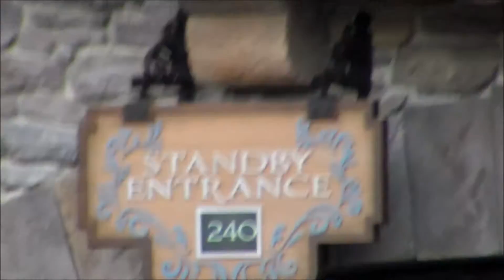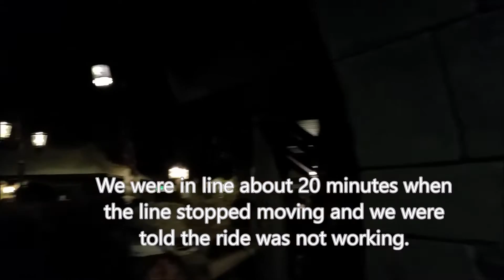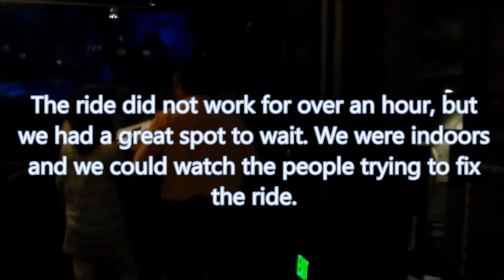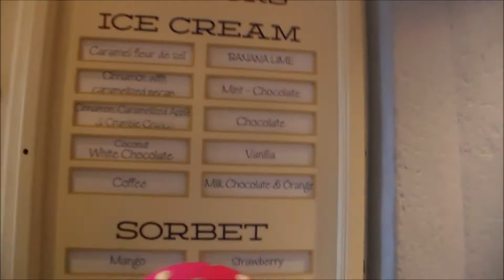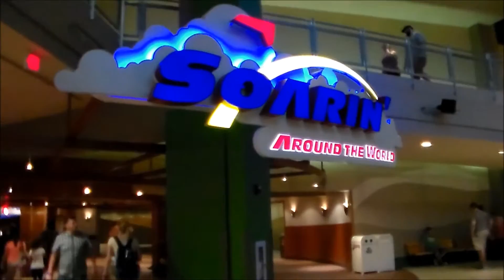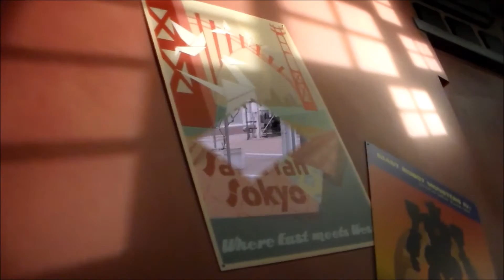Frozen Ever After Opening Day June 2016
Walt Disney World Vlog. June 21, 2016. Opening Day for Frozen Ever After.